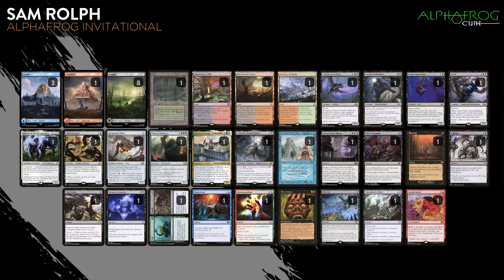Sam Rolph - Draft | AlphaFrog Invitational S1 E4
AlphaFrog Cube Draft Season 1 Episode 4

Draft like a master! Join us as our all-star pods battle it out in the AlphaFrog cube on Daybreak Games.

The AlphaFrog Cube comes live to Magic Online on December 6th.

Hosts: Anzidmtg, AlphaFrog